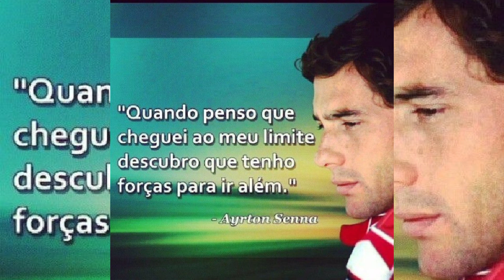Celebridades Que Nos Deixaram-Pat 1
Boa Noite A Todos Do Canal
É Com Imenso Carinho Que Dedico
Esse Vídeo A Essas Celebridades Que Se Foi
Mas Deixaram Um Imenso Legado Em Nossos
Corações .
Saudades Muitas Saudades .
Música Nesse Vídeo=Henrik Chaim Goldschmidt plays "Gabriel's Oboe